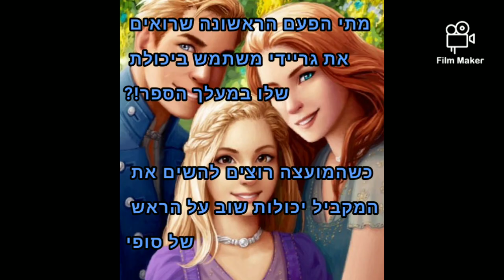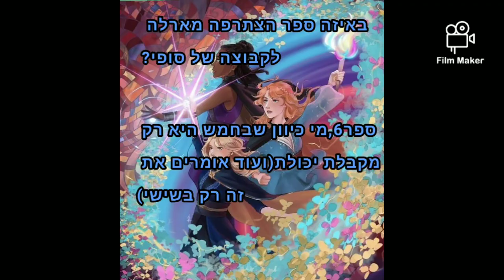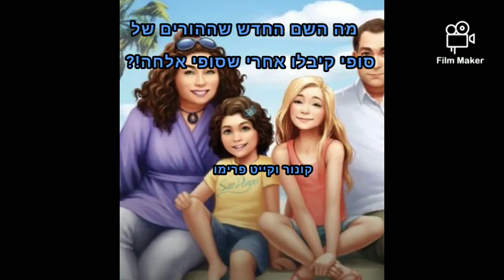שומרת הערים באבודות- חידון רמה 3-בואו לראות כמה אתם באמת בקיאים ויודעים על העולם של הערים האבודות!!